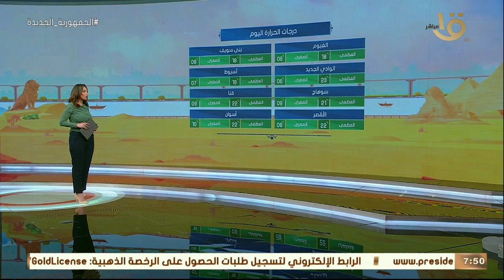صباح الخير يا مصر | بيان بدرجات الحرارة المتوقعة اليوم على أغلب محافظات الجمهورية